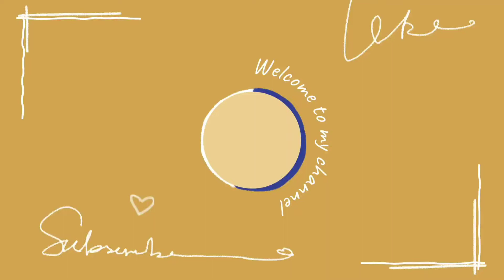Melody dalgona candy || successfully done